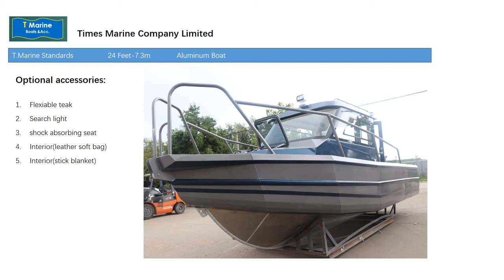7.3 meter 24 feet aluminium boats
7.3 meter aluminum boat
 24 feet aluminium boats